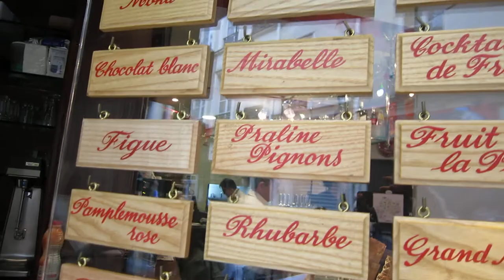Paris Berthillon Ice Cream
Berthillon ice cream in Paris, France. Passion fruit flavor! What is your favorite flavor?